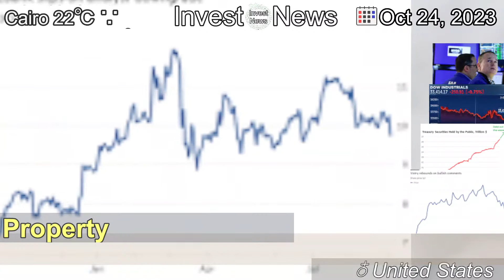[Latest]The world’s most important interest rate sounds a warning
[Contents]
The yield on US 10-year government bonds briefly hit 5 per cent on Monday for the first time since 2007, a level that could threaten the prices of property and shares.